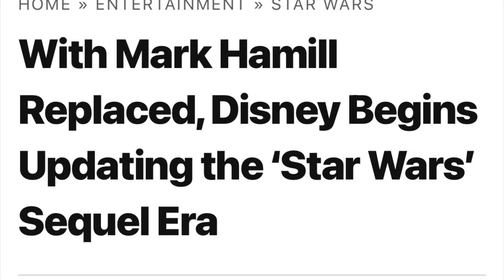NO MENTION OF…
If you want to see the the interview in fall it can be found on the dodger blue YouTube channel. Just look for Star Wars Day.